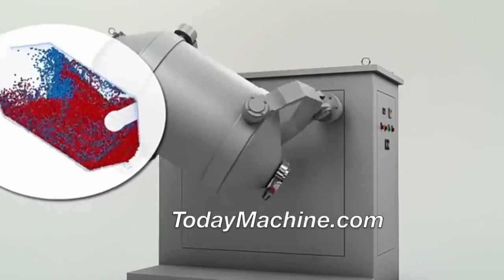High quality Industrial Heavy Duty Electric Detergent Powder Mixer Blender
High Speed 3D Mixer Cumin Coffee Barbecue Powder Dry Powder Mix Machine
High Efficient Three Dimensional Motions Swing Chemical Powder 3D Mixer
Good Sale Nice Price 3D Mixer For Fruit And Vegetable Powder Mix
3D Mixing Machine Cosmetic For Variety Dry Flour Grain Chemical Powder Mixer Medical And Food Powder